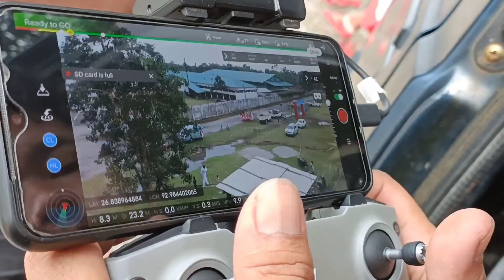TEJALPATI JHUMUR COMPITITION || 5-Jun-2022